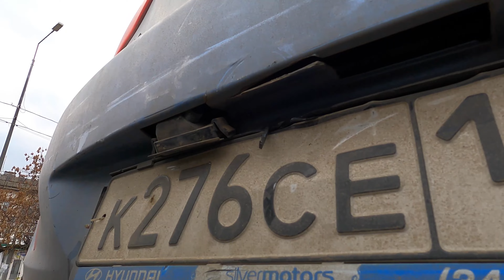Начали делать отмостку и дренаж вокруг дома. Попал в ДТП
По дороге на участок попал в ДТП. Ребята начали делать отмостку и дренажную систему вокруг дома.

Прокопали мини-экскаватором траншеи под дренаж фундамента вокруг дома. Разобрали наконец-то закладные, завели всё в колодец.

Отмостка пока будет мягкой, засыпанная щебнем, в следующем году посмотрим, что с ней сделать. Или тротуарной плиткой сделаю, или вообще газон и растения какие-то. Надо подумать.